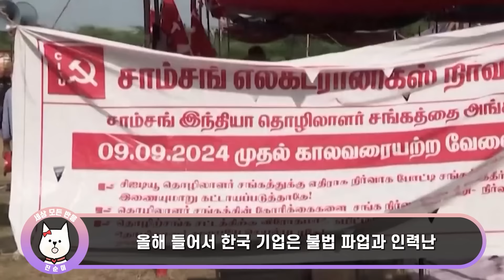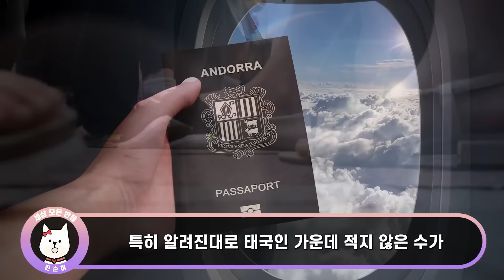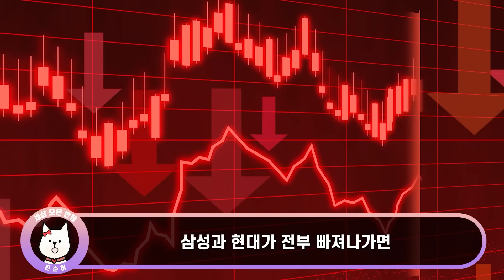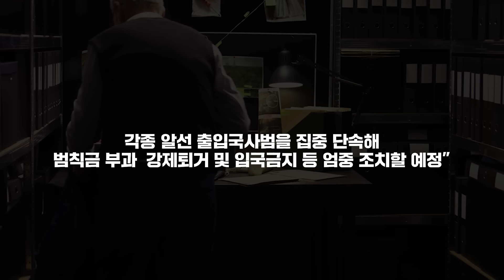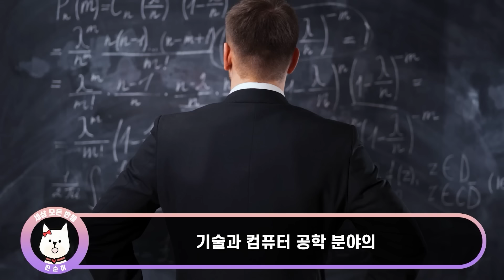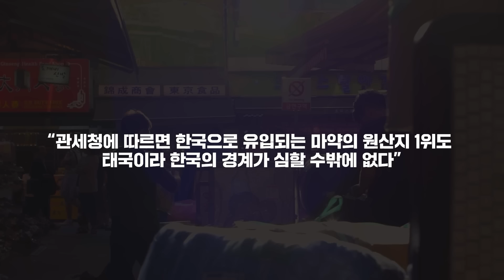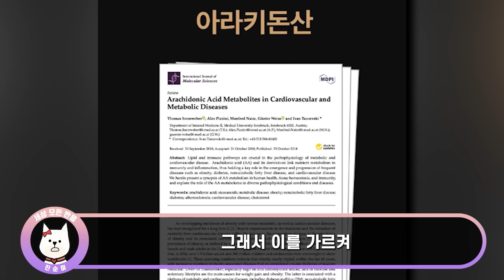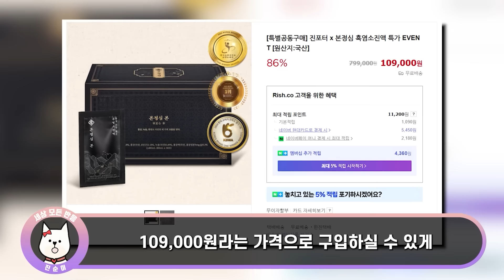(속보) 태국 불체자 20만명 삼성 취업 원서 접수! 한국에서 쫓겨나서 거지된 불체자들이 태국 삼성 공장 파업 틈타 본인들이 지원한 상황